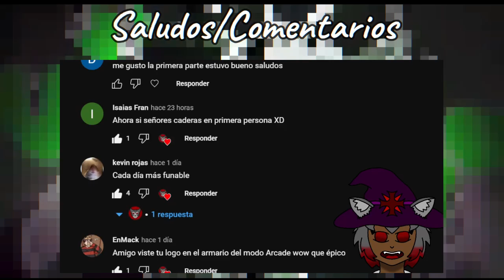FINAL SECRETO XXXMAS SPECIAL (PARTE 1) FAP NIGHTS AT FRENNIS [Fatal Fire Studio]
Gracias a los de Fatal Fire por resolverme dudas con este final, aunque fui muy castroso xD. Y a mi gran amigo yoshi por apoyarme a encontrar la llave xddd